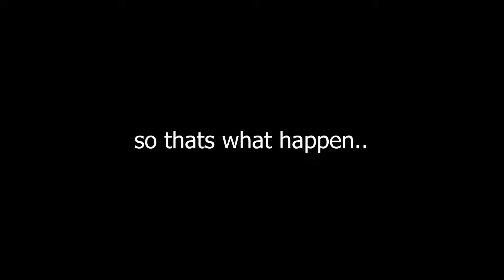🔥 Majora's Mask (Nintendo Switch Online) - Funny Moments Part 4 🔥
Part 4 of my playthrough of The Legend of Zelda: Majora's Mask - Funny Moments!